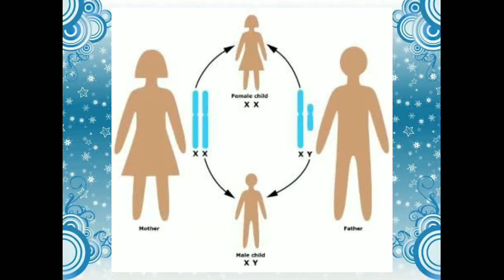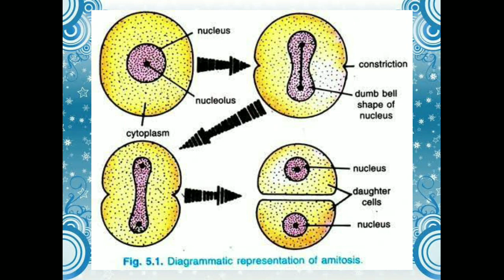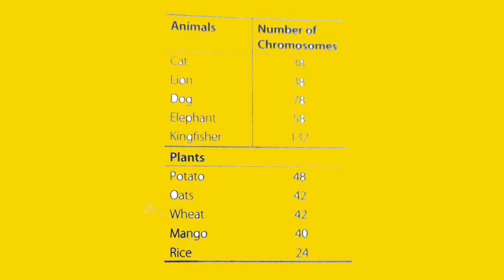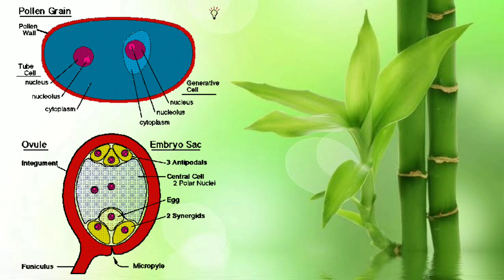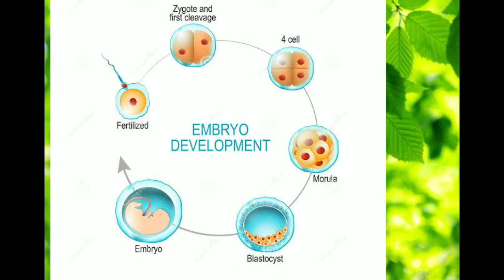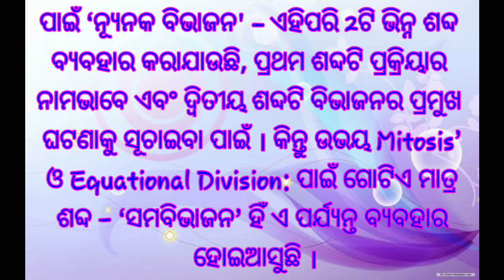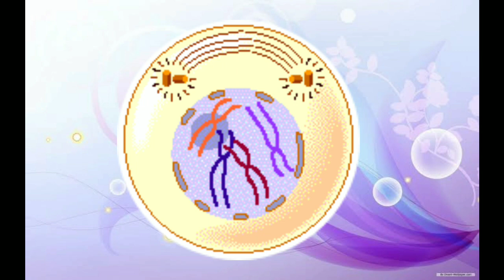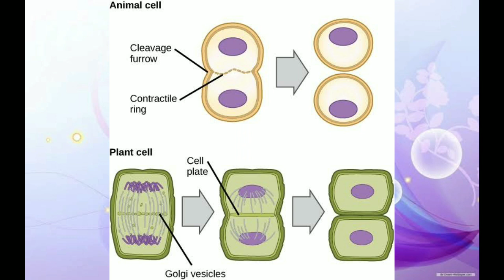Reproduction Class-10 Life Science Part-1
ଜନନ-ସମବିଭାଜନ